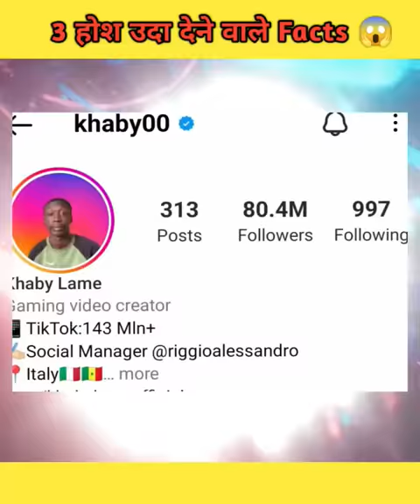Top 3 Amazing Facts | 3 mind blowing facts ! @MRINDIANHACKER @CrazyXYZ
Top 3 Amazing Facts | 3 mind blowing facts ! @MR. INDIAN HACKER @Crazy XYZ

3 amazing facts
3 mind blowing facts